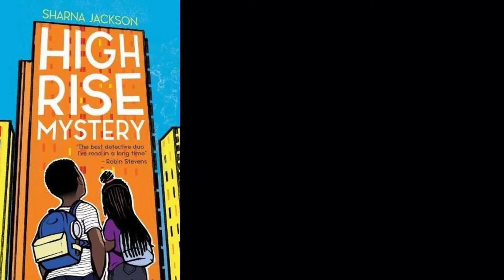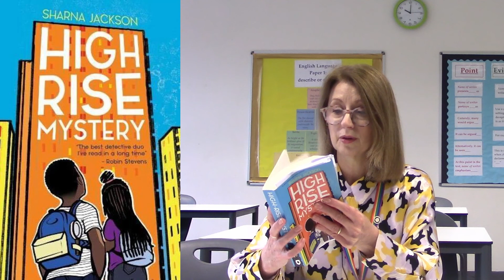High Rise mystery, ch. 62